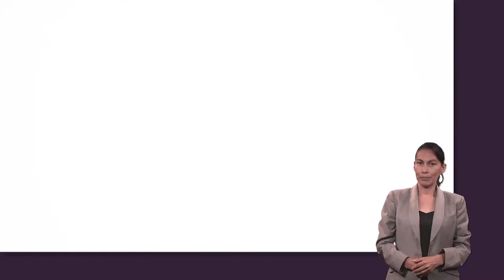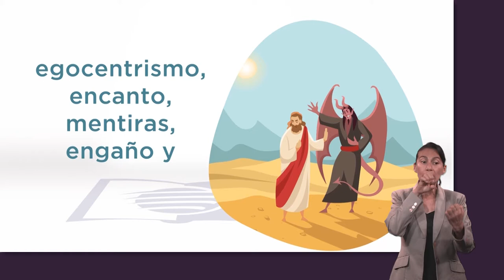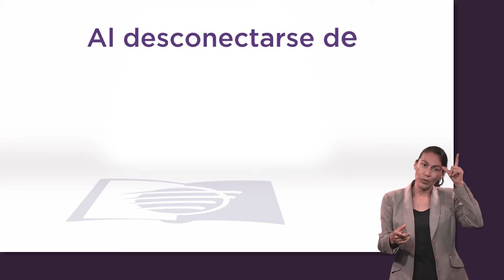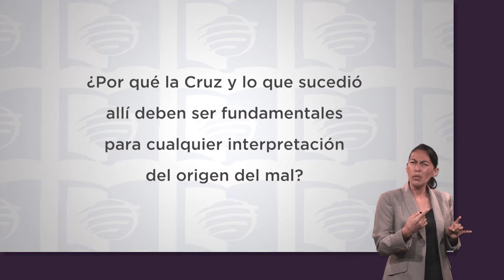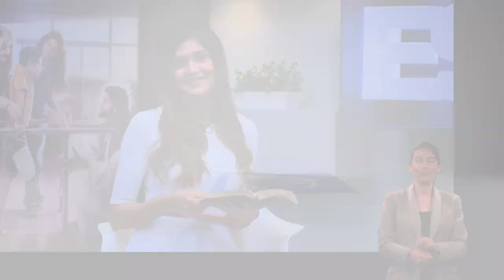ESU 4to. Trimestre 2022 Lección 1 - Rebelión en un Universo perfecto